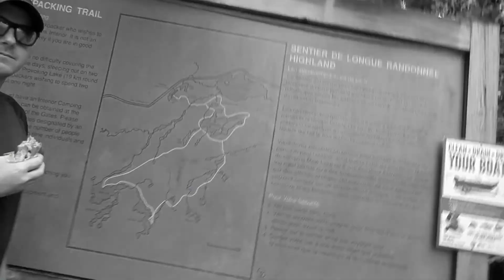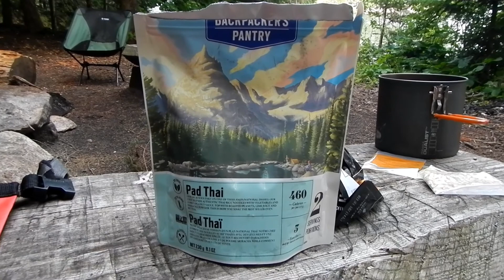Algonquin Park Backpacking - Nora's First Trip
The Placido Family ventures into Algonquin for Nora's very first backpacking trip. She is no stranger to the backcountry with trips to Rock Lake, Pen Lake and Little Island Lake already under her belt.

Music Credit to Kesta:
Sitting Fog
Old Thoughts
Take Away